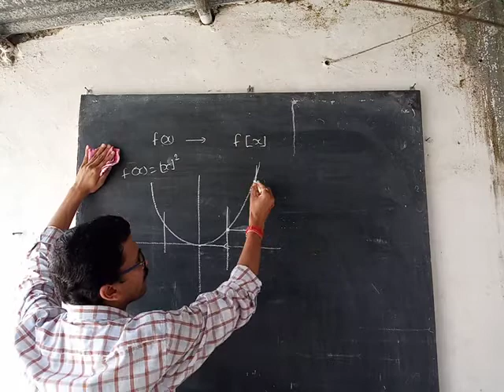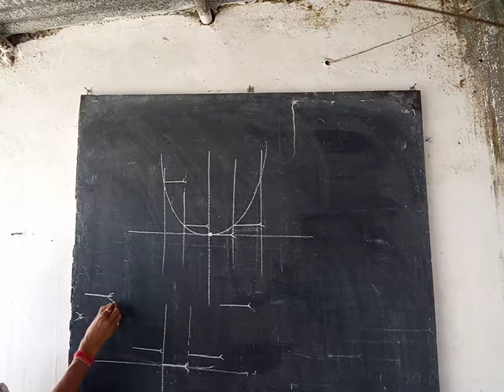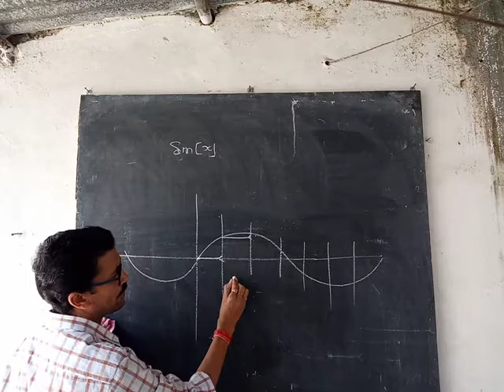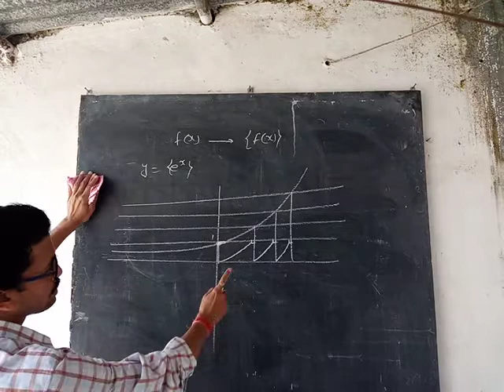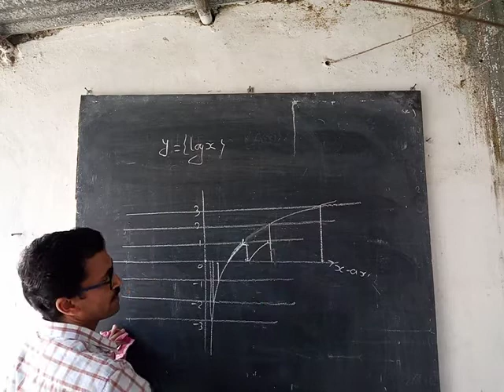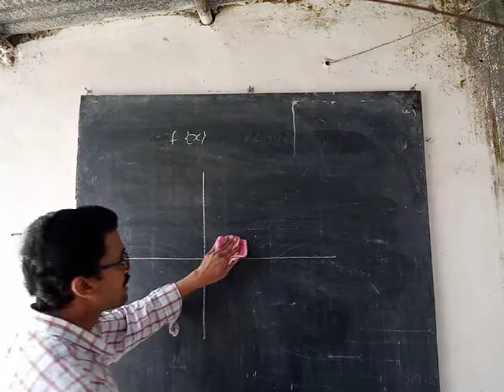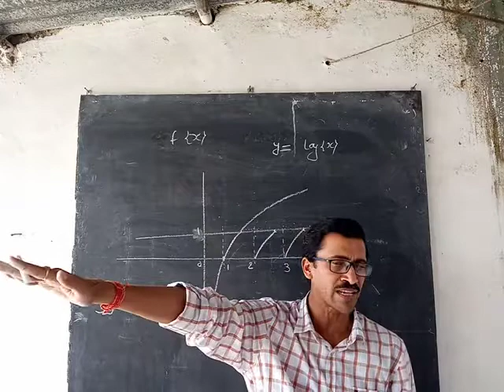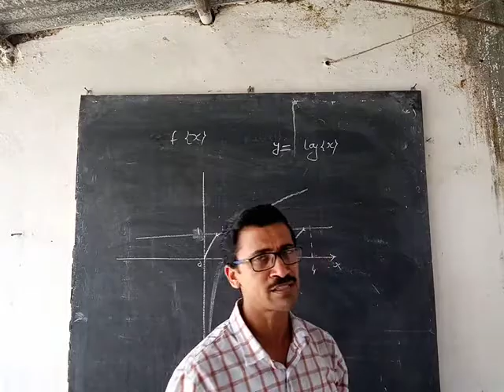A+A tutorial for IIT mains 📈 3(1)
Practice it carefully